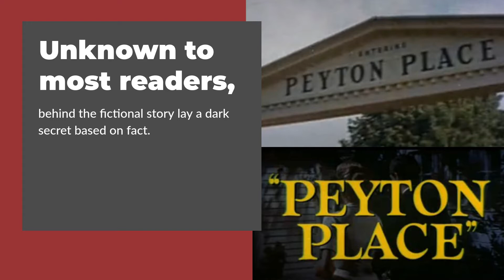(True Crime Book Trailer) THE 'PEYTON PLACE' MURDER by Renee Mallett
True crime book trailer for THE 'PEYTON PLACE' MURDER: The True Crime Story Behind The Novel That Shocked The Nation by Renee Mallett.

Available in ebook and paperback.

Grace Metalious, born and raised in Manchester, New Hampshire, came from humble beginnings. A former mill worker, mother of three, and school principal's wife, she would shock the nation in 1956 with the publication of Peyton Place, her first novel about a murder in a small town.

Quickly becoming the best-selling book of its time, the sexually-charged book spawned sequels, two Hollywood movies, and a long-running television series on ABC starring Mia Farrow and Ryan O’Neal. It also made Metalious a pariah in the town where she lived, and tabloid fodder for years, ultimately leading to her untimely death at the age of 39.

Unknown to most readers, behind the fictional story about the lives and scandals of residents of a small New England town Metalious called Peyton Place, lay a dark secret based on fact. The story was, in part, inspired by a true life crime known in the press as “The Sheep Pen Murder,” which took place in Gilmanton, New Hampshire in the late 1940s.

In THE 'PEYTON PLACE' MURDER: The True Crime Story Behind The Novel That Shocked The Nation historian Renee Mallett skillfully weaves together the lives of Metalious and Barbara Roberts, the confessed killer behind The Sheep Pen Murder. In her book, Mallett shines a new light on the inspiration behind the shocking best-selling novel and explores what happens when true crime and literature meet.